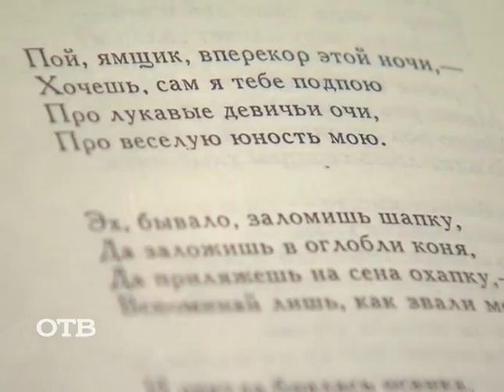К 120-летию со дня рождения Сергея Есенина: "Эх вы, сани! А кони, кони!"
Читает директор и художественный руководитель Екатеринбургского цирка Анатолий Марчевский.